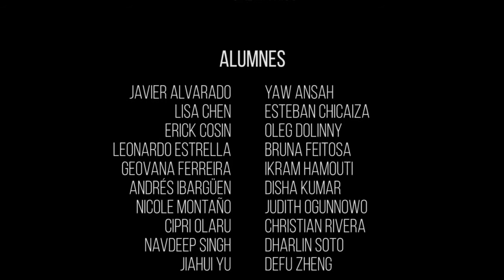COS I GÈNERE | Respectem la diferència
IES Ses Estacions (2016-17)